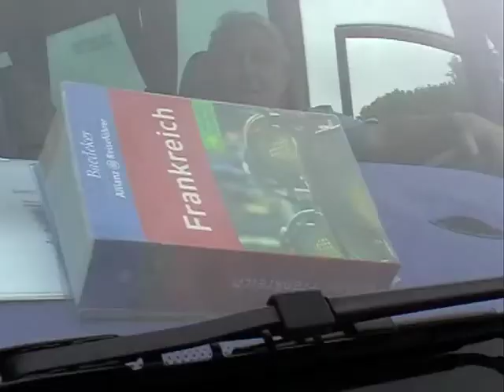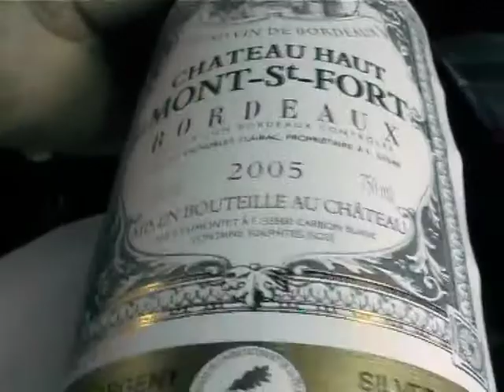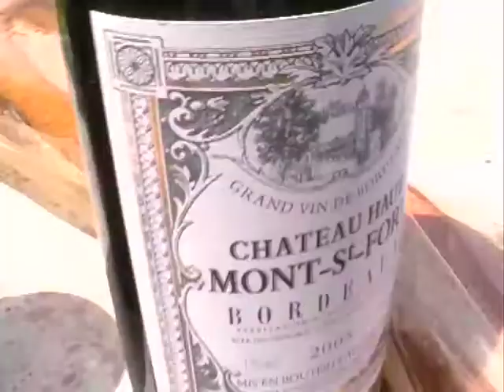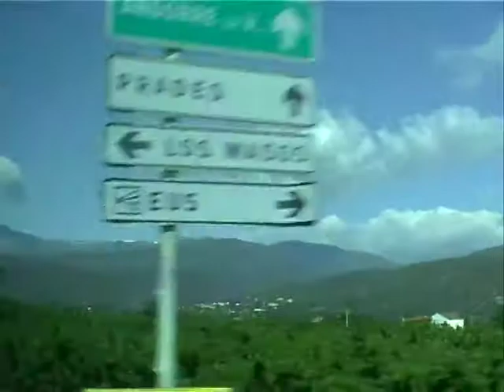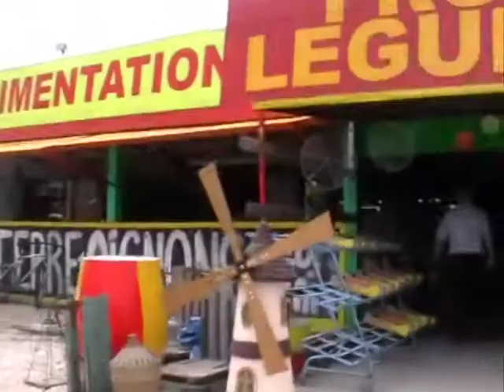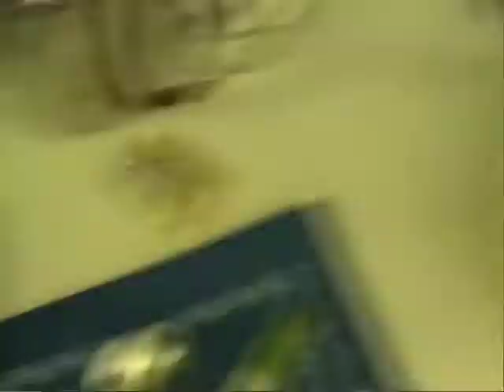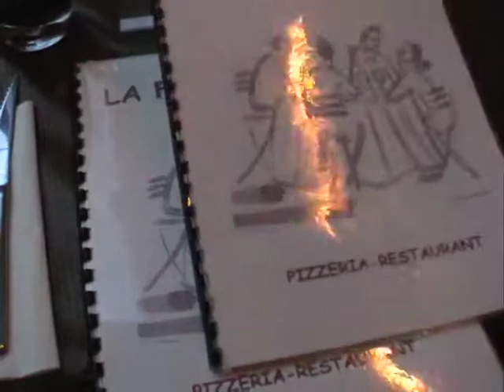Jugendfahrt Allersberg Frankreich - France 2008